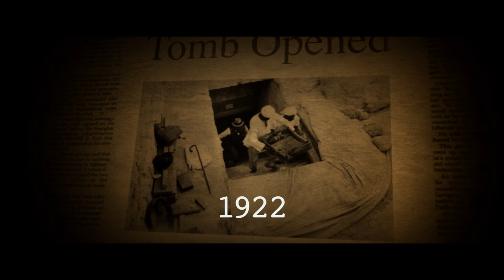'The Pyramid' Trailer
Director:  Grégory Levasseur

Starring:  Ashley Hinshaw, James Buckley, Denis O'Hare

A team of U.S. archaeologists unearths an ancient pyramid buried deep beneath the Egyptian desert. As they search the pyramid's depths, they become hopelessly lost in its dark and endless catacombs. Searching for a way out, they become desperate to seek daylight again. They come to realize they aren't just trapped, they are being hunted.